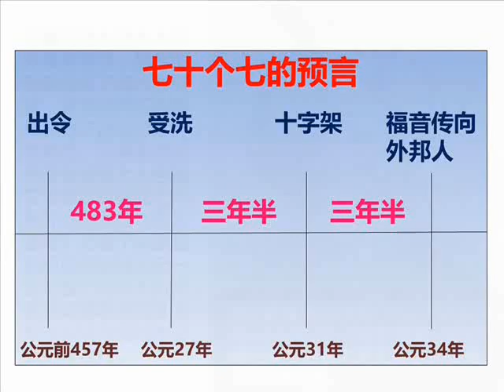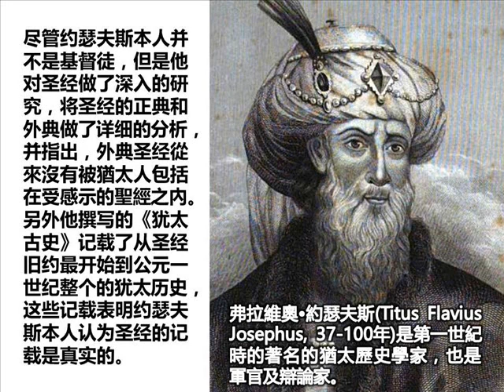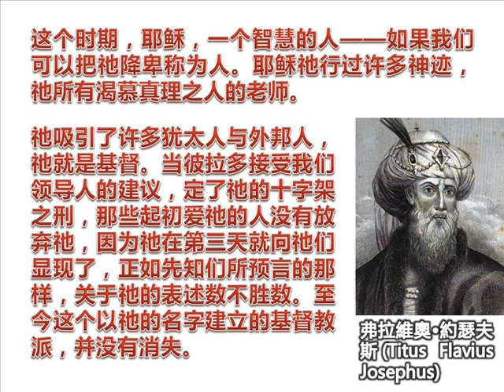史学家约瑟夫斯证实耶稣就是基督！